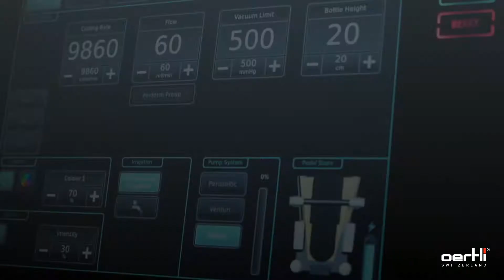System Vision | OS4 The Next Generation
Η ελβετική Oertli παρουσιάζει την νέα γενιά της κορυφαίας χειρουργικής πλατφόρμας της. Πολλές καινοτομίες για το κορυφαίο μοντέλο που υποστηρίζει επεμβάσεις καταρράκτη, αμφιβληστροειδή και γλαυκώματος!